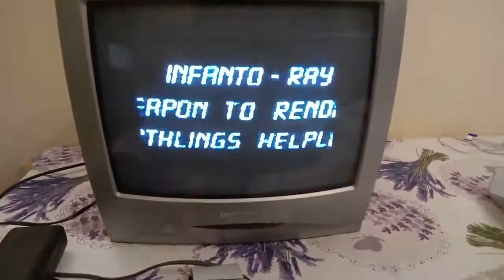ZX Spectrum Video Streaming on DivIDE - Dragon's Lair & Space Ace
Video streaming on Spectrum 128K with DivIDE and DivIDEo video player